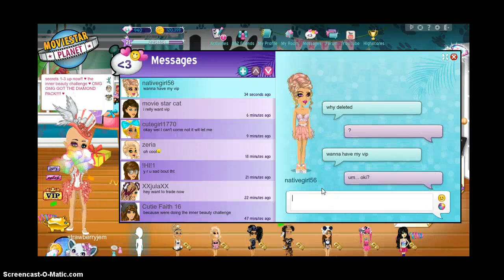Diamond Package WARNING : Boring XD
Haii.